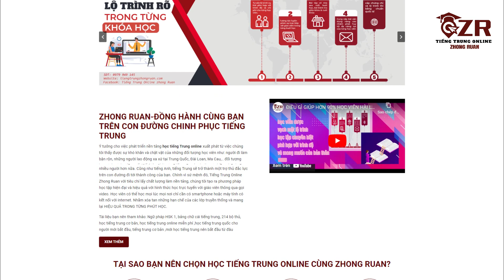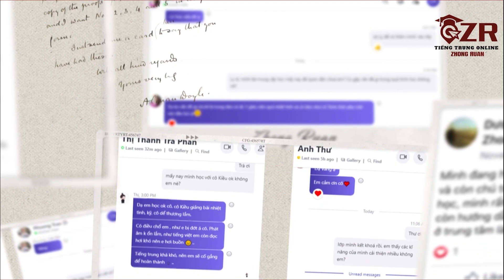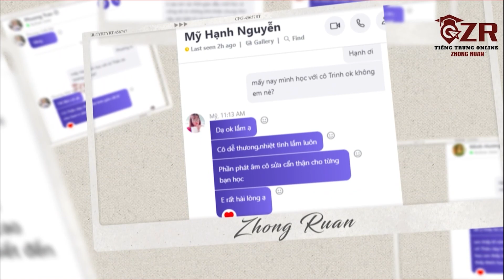Giới thiệu Công Ty TNHH Phát Triển Giáo Dục Zura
Cùng tìm hiểu qua Công Ty TNHH Phát Triển Giáo Dục Zura nhé!
Tiếng Trung Online Zhong Ruan